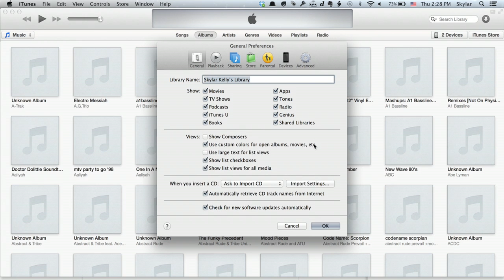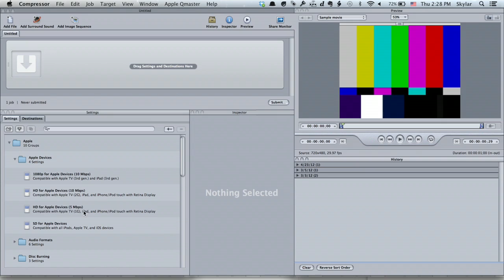What Bitrate for iPhones? : Tech Yeah!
Bitrate is a term that is used to describe the overall quality of a music file. Find out what bitrate is best for iPhones with help from an Apple retail expert in this free video clip.

Series Description: Even the almighty iPhone is not without the occasional error. Get tips on how to get the most out of your iPhone and troubleshoot any problems that may occur with help from an Apple retail expert in this free video series.